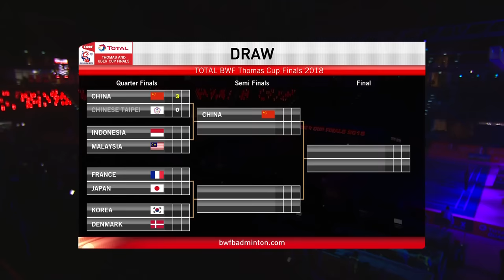Thomas Cup | MS1 | Anthony Sinisuka GINTING (INA) vs LEE Chong Wei (MAS) | BWF 2018